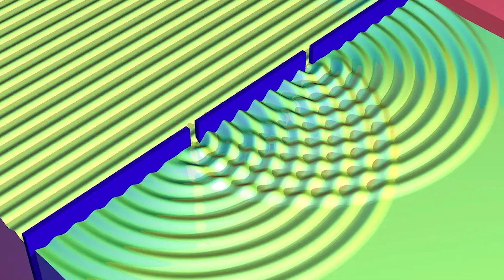The Fascinating World of Quantum Physics: From Superposition to Quantum Computing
Join us as we delve into the captivating world of quantum physics. From the duality of light in the double-slit experiment, the eerie paradox of Schrödinger’s cat, to the concept of superposition and quantum entanglement - we've got it all covered. Understand why quantum physics is crucial to modern technology and the upcoming era of quantum computing. Get ready for an exciting journey into the realm of the infinitesimally small and be amazed by how these tiny particles shape our vast universe!